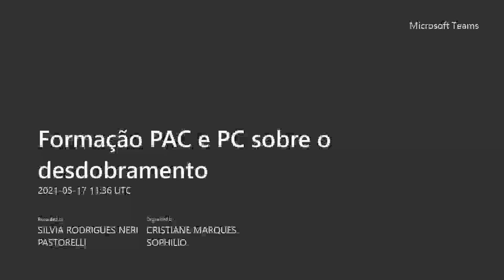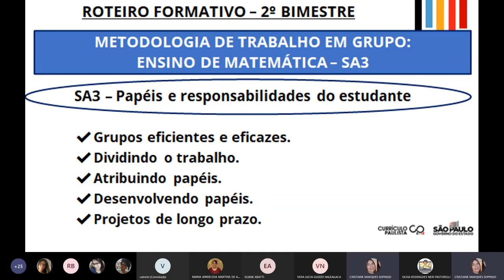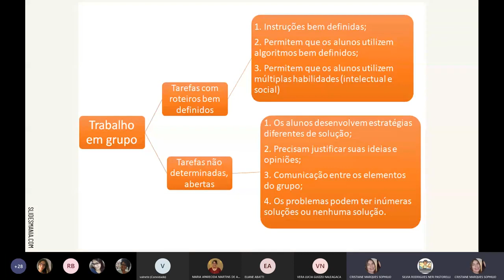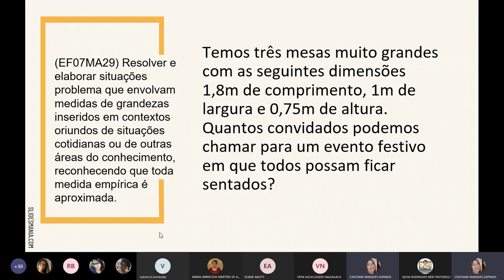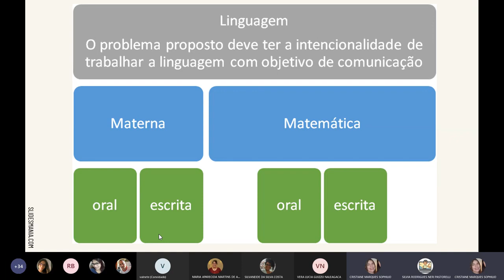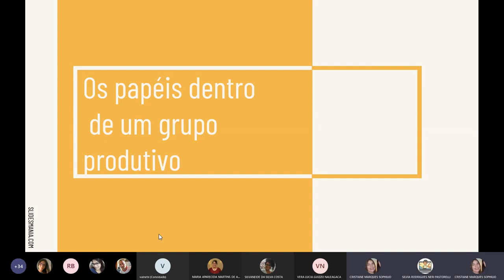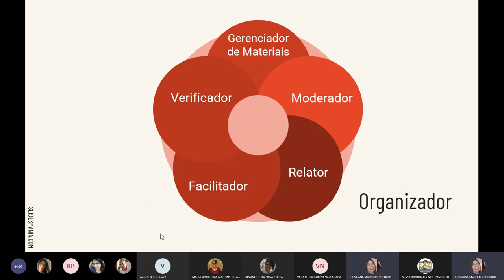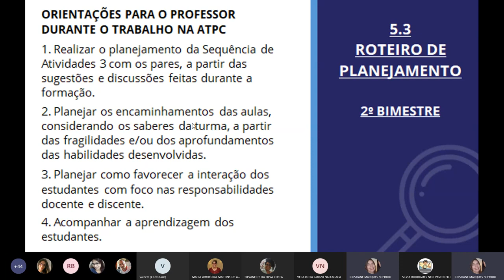Formação PAC e PC sobre o desdobramento 17/05/2021